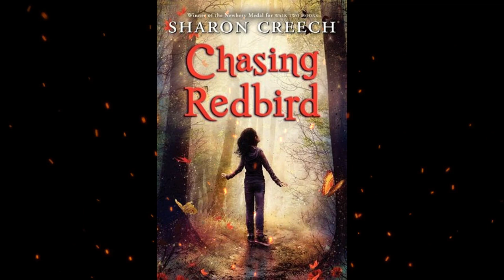Plot summary, “Chasing Redbird” by Sharon Creech in 4 Minutes - Book Review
"Chasing Redbird" is a young adult novel written by Sharon Creech and published in 1997. The book tells the story of thirteen-year-old Zinny Taylor, who is struggling to come to terms with her family's past and her own identity. When she discovers an overgrown trail on her family's property, she decides to follow it and clear it, hoping to uncover the secrets of her family's history along the way. As she works on the trail, she meets various characters who each have their own stories to tell. Through her interactions with these characters and her own self-discovery, Zinny learns to confront her fears and insecurities and embrace her true self. The book deals with themes of family, identity, and self-discovery, and has been praised for its rich characters and emotional depth. It was a finalist for the National Book Award in 1997.